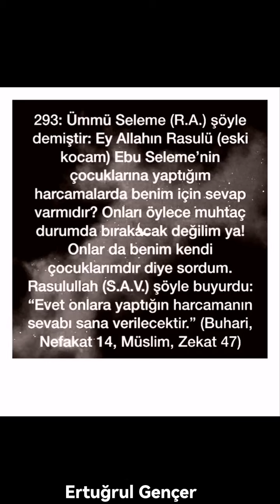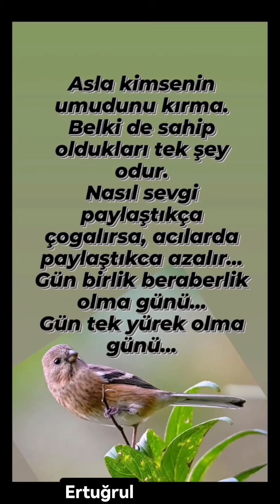Hadis'i Şerifler, Güzel sözler, Nasihatler, Duâ'lar ve Âdetler